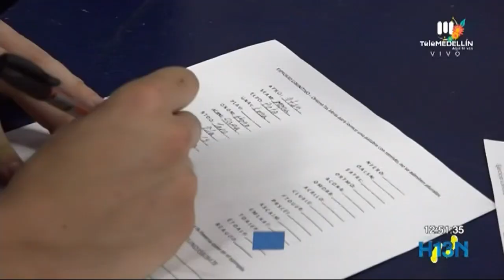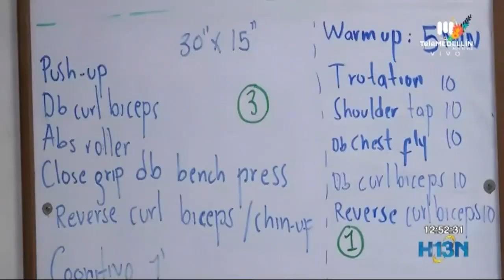Gimnasio Inner: fortalecimiento mental y físico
Inner: un gimnasio que prioriza el fortalecimiento mental y lo complementa con el ejercicio físico.